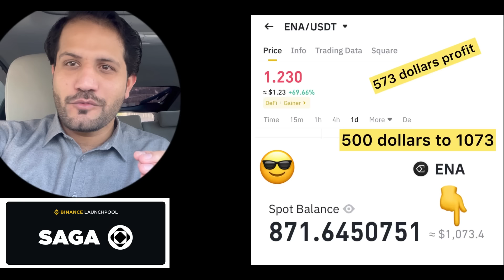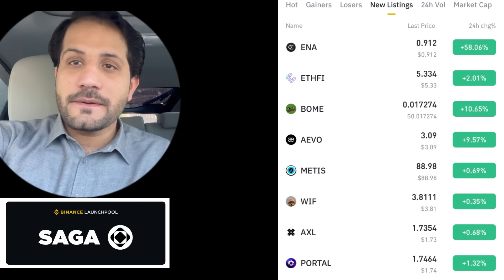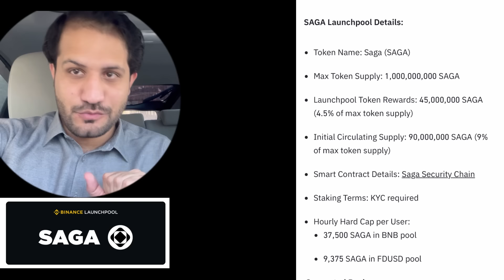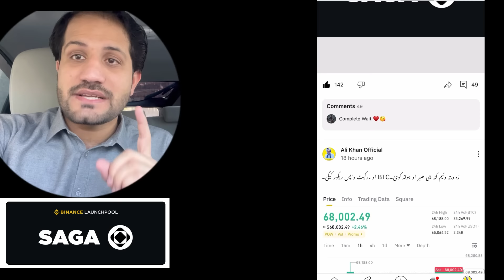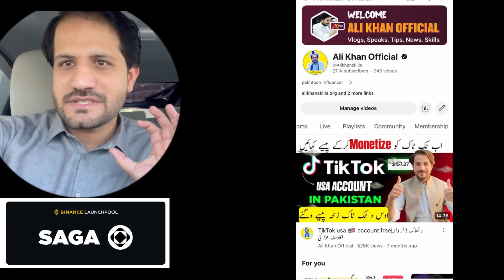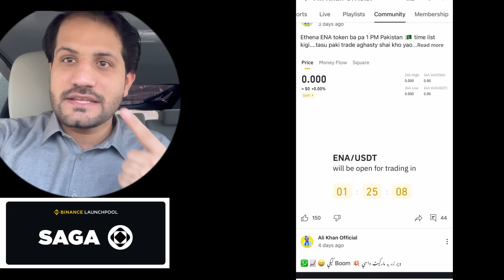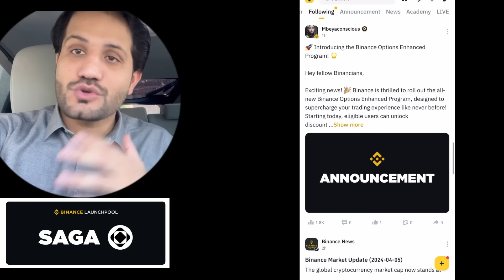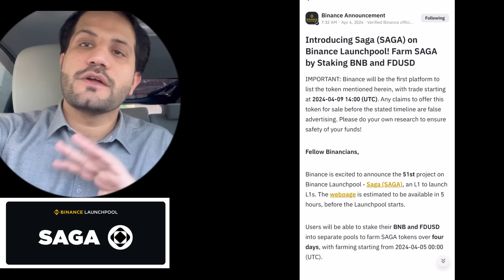Binance launchpool new token SAGA د بائینانس نوی ٹوکن او پراجیکٹ 51